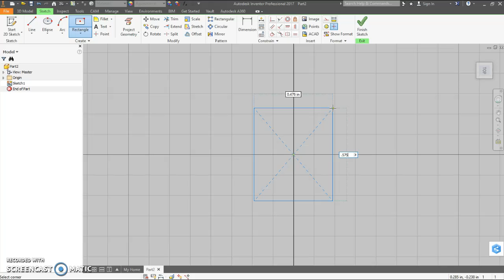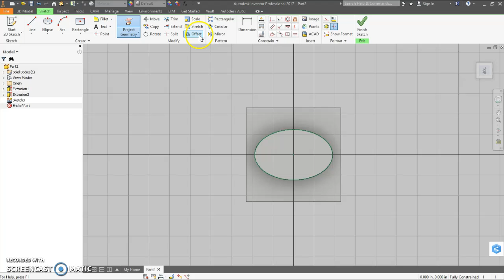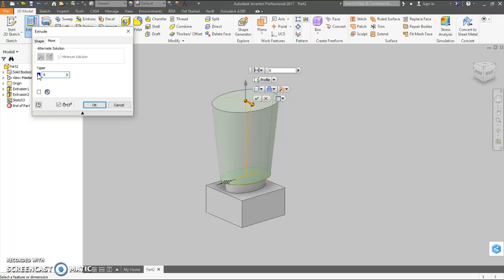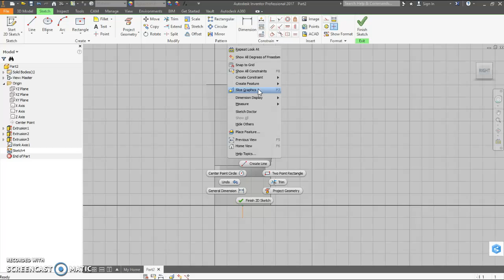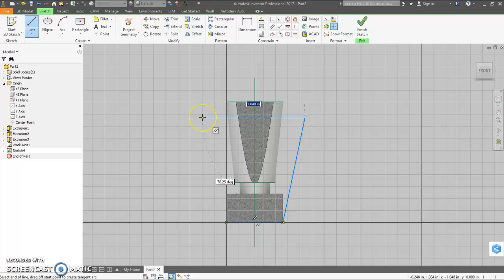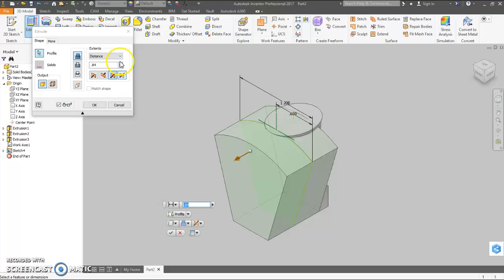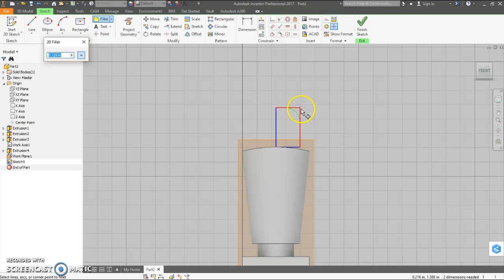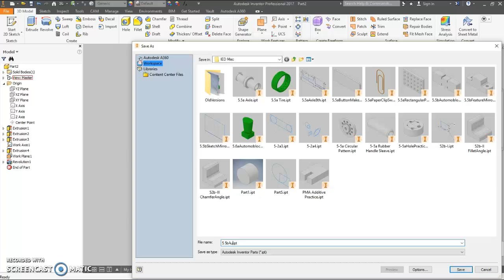5.5b-4 Male Automoblox Figure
5.5b-4 Male Automoblox Figure with Autodesk Inventor 2017